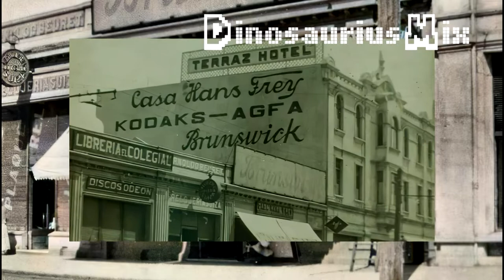Temuco antiguo en HD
Clasicos